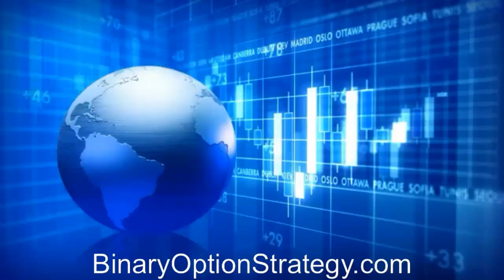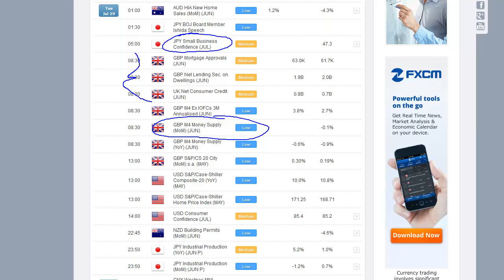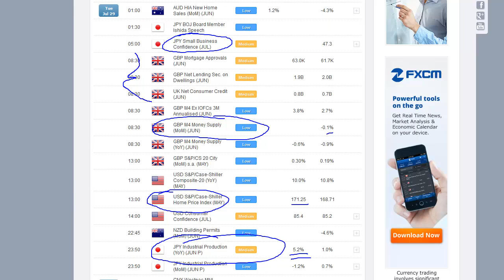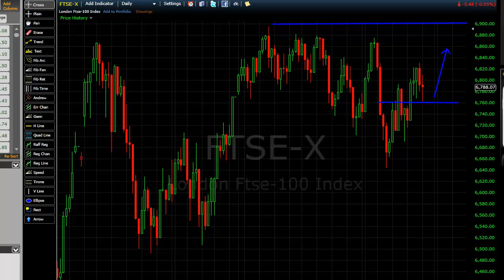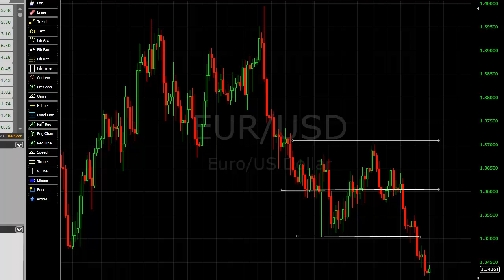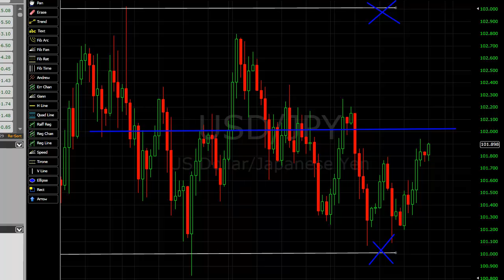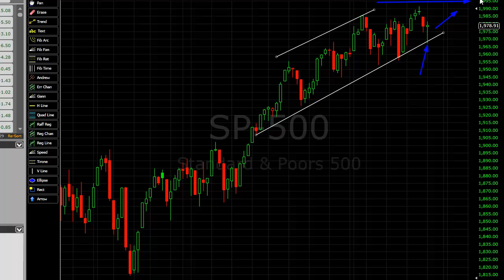Japanese Industrial Production July 29 2014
On a relatively light economic calendar, the Japanese Industrial Production numbers are featured.